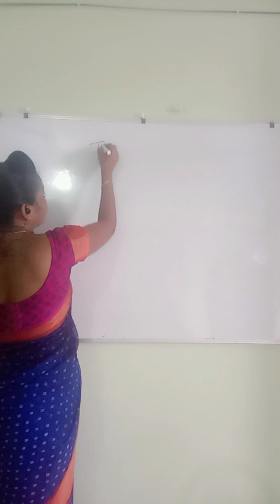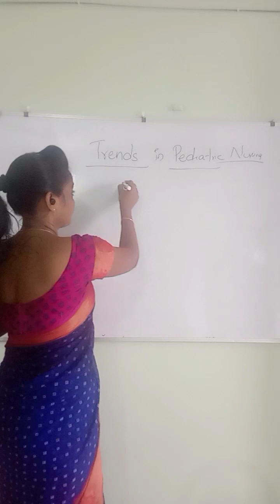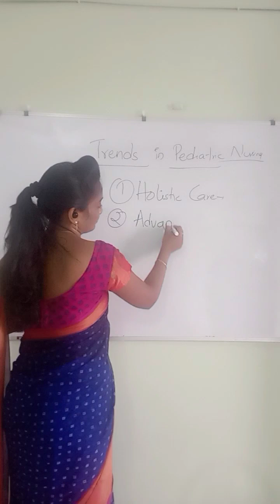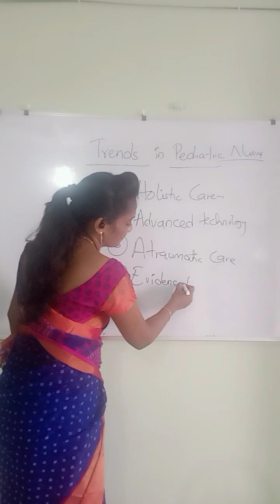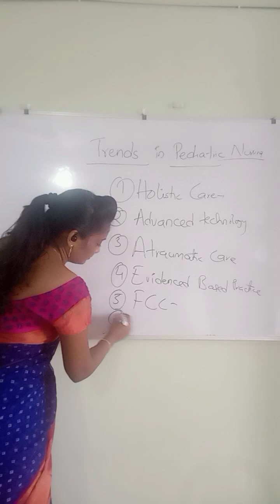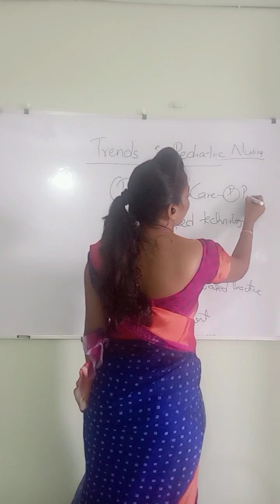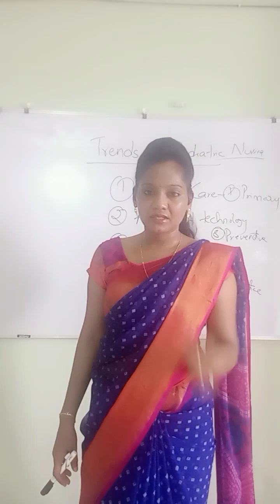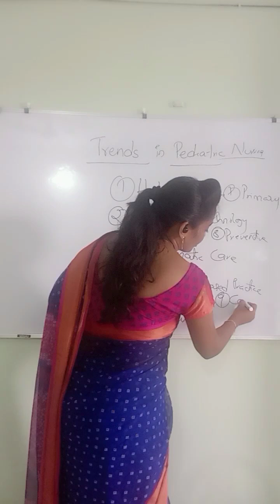Trends in Pediatric nursing# B.sc ,GNM, M.sc nursing